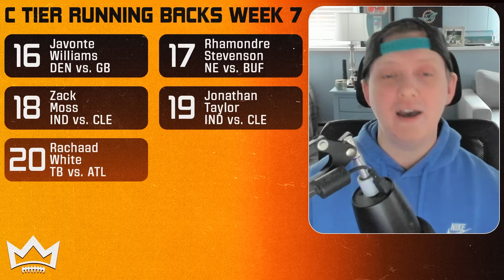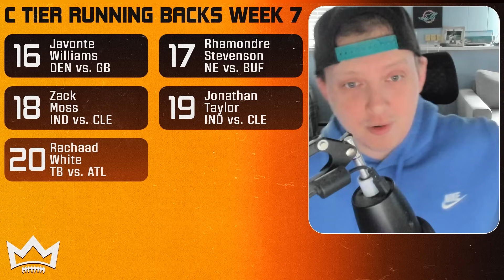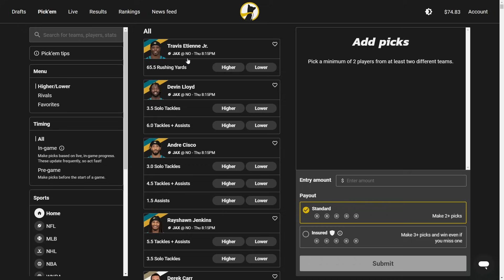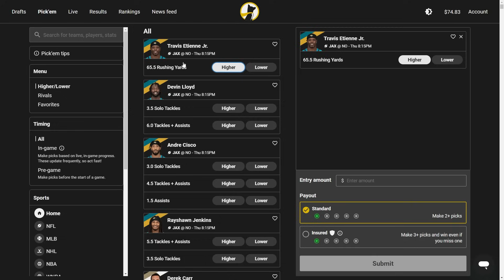Top 36 Running Back Rankings & Tiers | Week 7 Fantasy Football 2023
In today's video, NotoriousFantasy breaks down his top 36 running back rankings and tiers for week 7 of the 2023 fantasy football season. He goes in-depth into each running back and explains why they are ranked in each specific tier for week 7.

Timestamps:
0:00 Top 36 Running Back Rankings & Tiers | Week 7 Fantasy Football 2023
0:42 S Tier Running Back Rankings Week 7
4:45 A Tier Running Back Rankings Week 7
8:54 B Tier Running Back Rankings Week 7
11:19 C Tier Running Back Rankings Week 7
15:27 D Tier Running Back Rankings Week 7
22:53 E Tier Running Back Rankings Week 7
24:43 F Tier Running Back Rankings Week 7